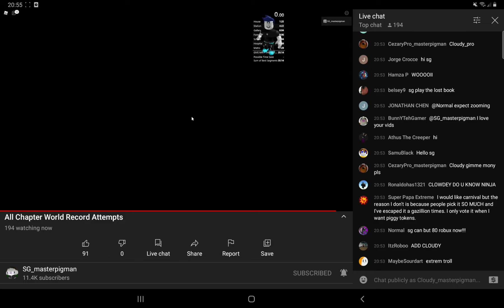HOW MANY TIMES DID SG JUST SAY CLOUDY??????